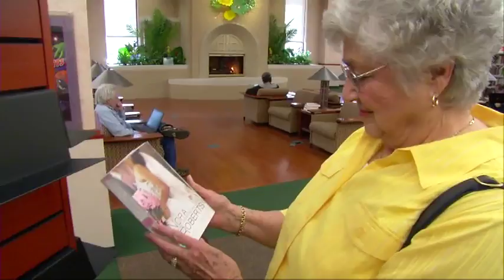Friendship Village 2011 Spot 2